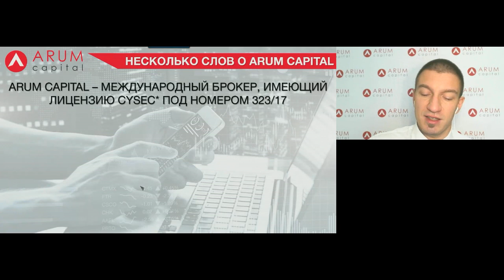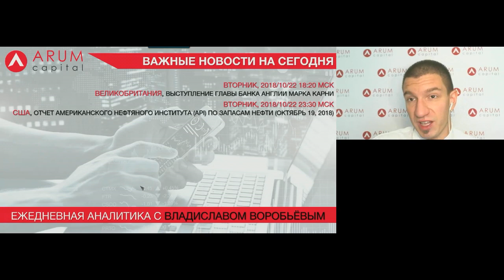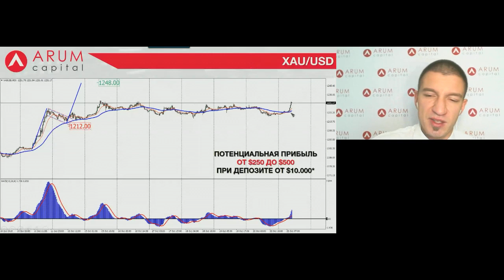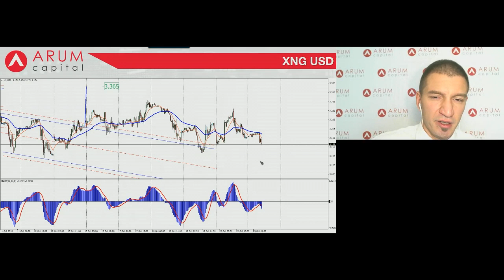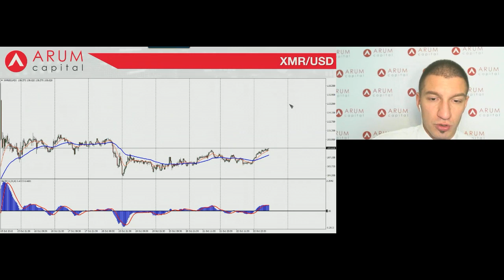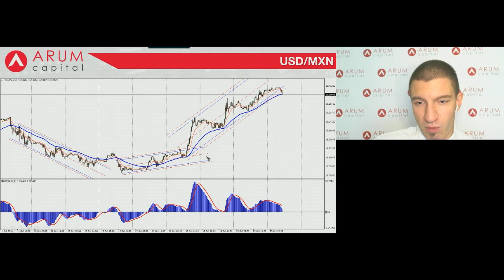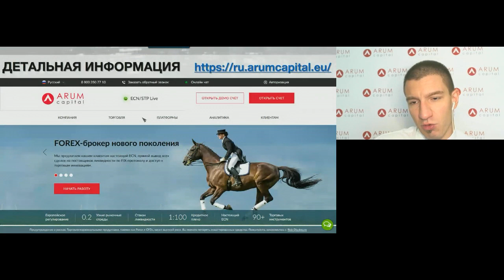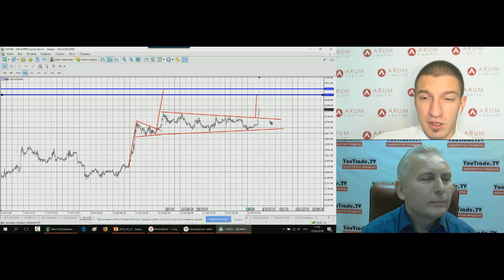Владислав Воробьев. Обзор рынков Arum Capital 23 октября 2018 г.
Передача "Владислав Воробьев. Обзор рынков Arum Capital" на интерстриме YouTrade.TV 23 октября 2018 г. - Приглашаем на Церемонию вручения Кубков YouTrade.TV «Лучшие в трейдинге 2018», Москва, 7 декабря 2018 г., см.
1. Чемпион мира по трейдингу 2018: Трейдер Питерский (Санкт-Петербург)
2. Золотой мяч 2018: Владислав Самородов (Москва), Алексей Марудас (Москва)
3. Лучший трейдер на рынке акций 2018: Александр Нестеров (Щекино)
4. Лучший трейдер фьючерсами 2018: Валерий Мартынов (Ульяновск)
5. Лучший аналитик 2018: Михаил Хлестунов (Москва)
6. Лучший управляющий активами 2018: Александр Шиенков (Брянск)
7. Лучший VSA трейдер 2018: Даниил Волков (Санкт-Петербург)
8. Лучший криптотрейдер 2018: Мариано Ди Валентино (Франкавилла аль Маре, Италия)
9. Лучший алготрейдер 2018: Александр Баранчук (Рязань)
10. Лучший трейдер по волновому анализу 2018: Александр Кравчук (Северодвинск)
11. Лучший профессиональный критик 2018: Руслан Улямаев (Уфа)